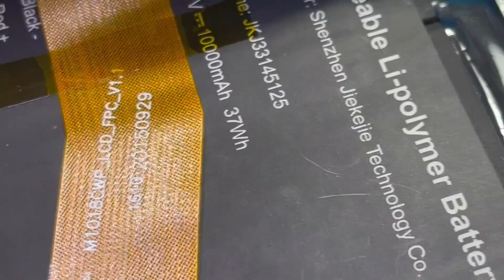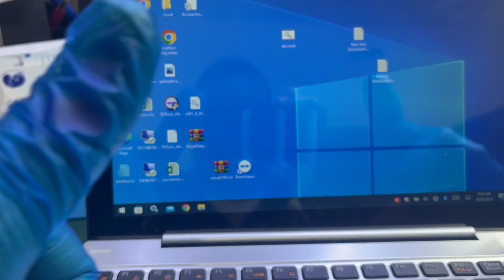NeoG screen Replacement